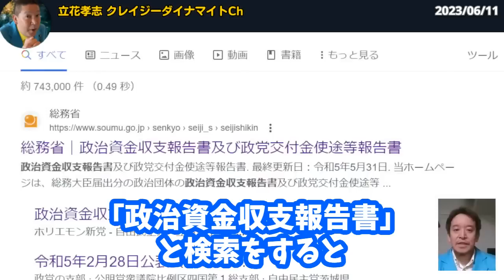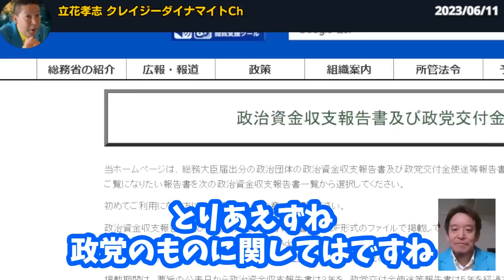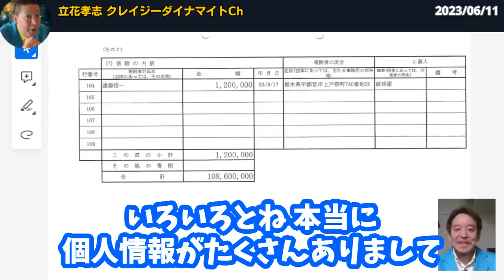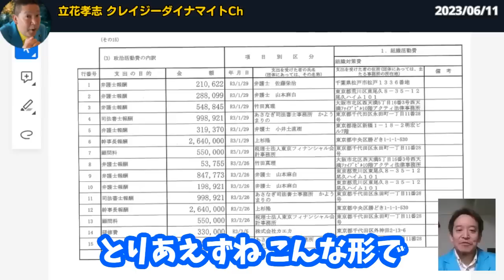大津綾香と黒川敦彦は早く具体例出せ！妄想に騙されるな！党の会計は全て公開されています。情報弱者の方にも教えてあげてください。【NHK党 政治家女子48党 立花孝志 切り抜き】 浜田聡 議員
※動画内で解説されている 政治資金収支報告書はこちらです
政治資金収支報告書　令和４年１１月２５日公表（令和３年分　定期公表）

齊藤健一郎 代表のチャンネルはこちら！

立花孝志 党首のチャンネルはこちら！

丸山穂高 副党首のチャンネルはこちら！

浜田聡 議員のチャンネルはこちら！